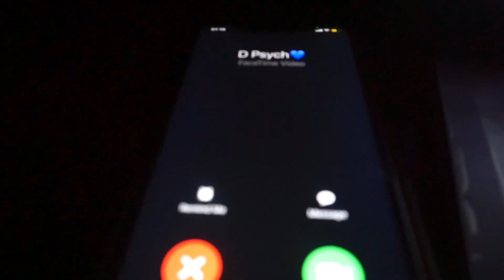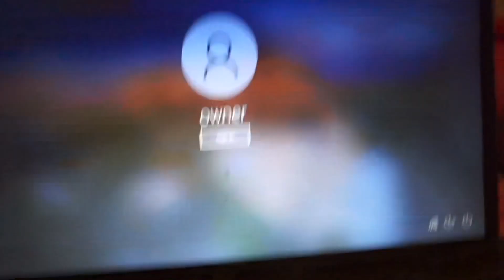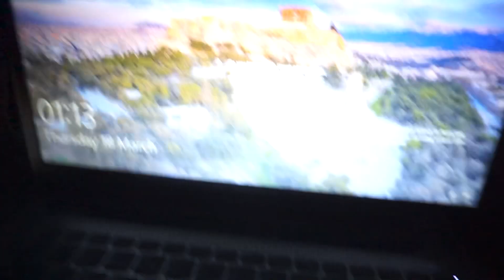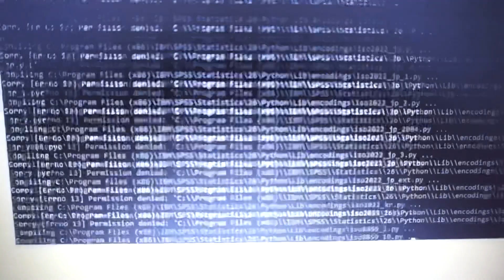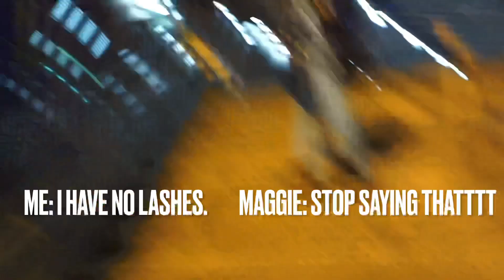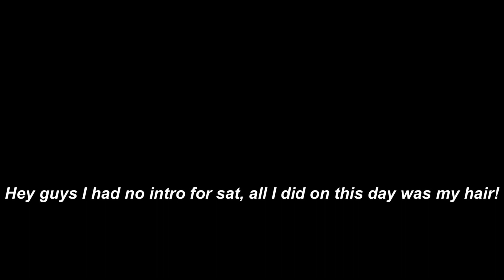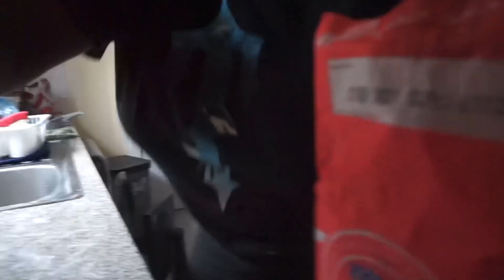Vlog: A *TOO REALISTIC* week in my life as a STRESSED teenager: Online school, YouTube, Appts..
FAQ’s
Age:19
What camera I use?- Sony A5100
Editing software- premiere pro. Or if I edit on my phone- iMovie!!